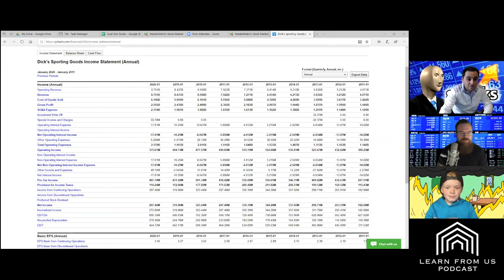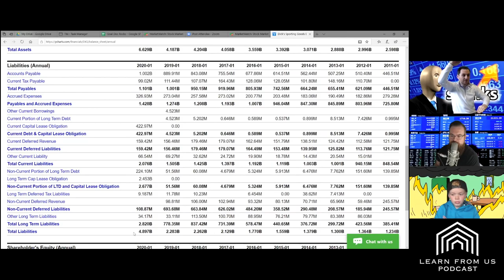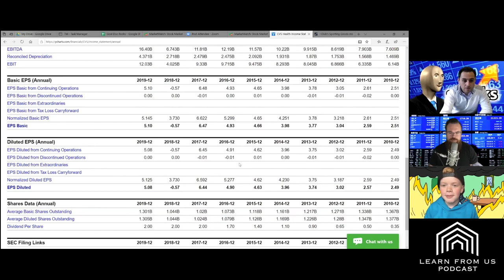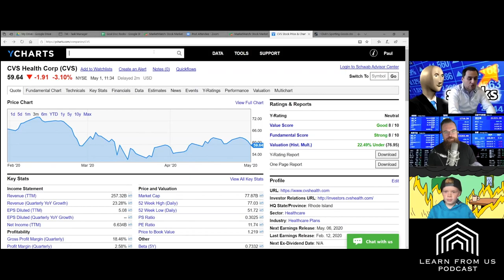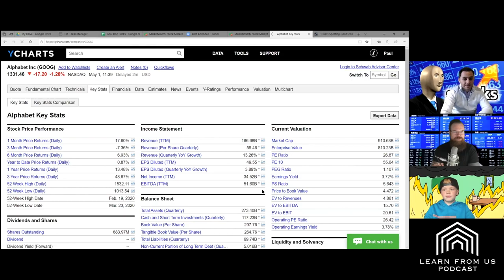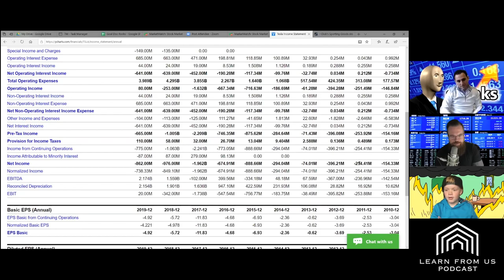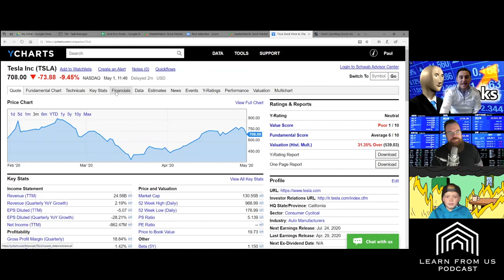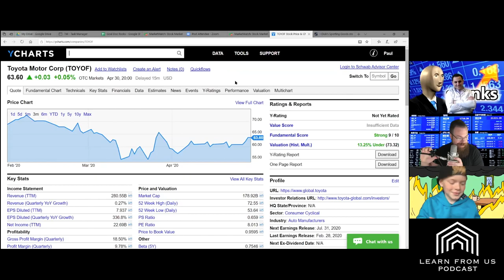How Could A 10-Year-Old Know THIS MUCH About Stock Trading?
We had a chance to sit down with 10 year old Geo (Seth's son) to talk to him about stocks that he is interested in and teaching him about investing in stocks.

The reason we wanted to have Geo join us is because it's a great way to kick off some education about investing. To our surprise, he knows his stuff. This is a great place to get some education about terminology that is used when you are interested in trading.

You'll hear Geo talk about stocks that he is interested in, from Tesla stock, CVS stock, and few others, the perception that Geo has of the markets is actually in line to what we believe in and have talked about in the past.

Another takeaway from this is that if a 10 year can learn and do stocks, then really anyone can get involved in the market. Sometimes it just takes a little bit education and getting yourself to a point where you know the basics and learn along the way. Is Geo on the right track with everything, he definitely is.